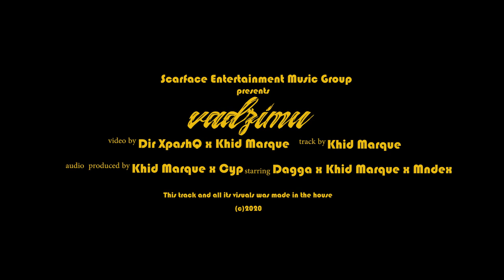K Marque - Vadzimu Official music video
Performed By K MARQUE
Directed By XPASHQ
COPYRIGHT(c) 2020SEMG